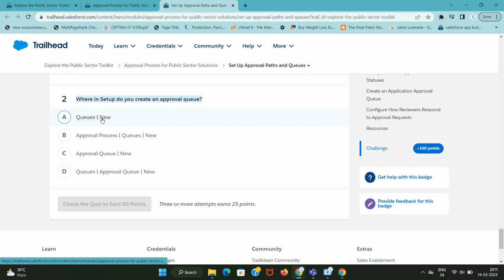Set Up Approval Paths and Queues | Approval Process for Public Sector Solutions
A constituent can apply for various programs, such as financial assistance, COVID-19 relief, child care, unemployment insurance, driver’s licenses, business licenses, and more. When they submit an application, it goes through an application approval process. The application status tells you where an application is in the approval process. For example, once a constituent submits an application on the Cosville public portal, the status is Submitted. This means the application is received and ready for processing.